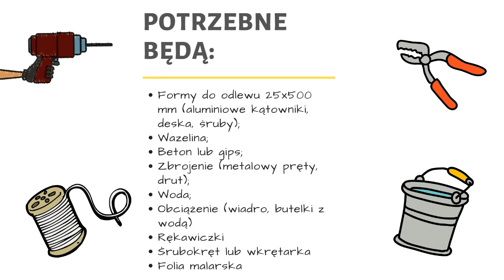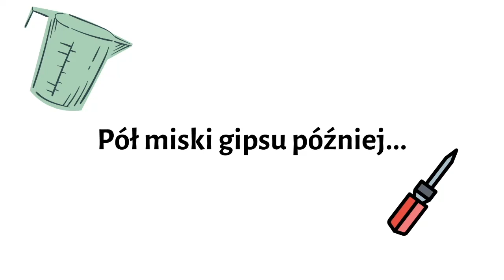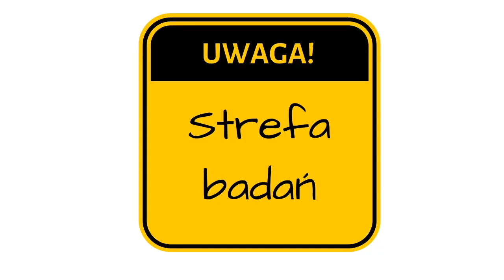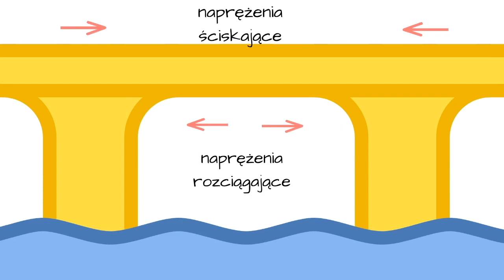#4 W co można się uzbroić? Wytrzymałość materiałów | Piknik Naukowy od Ogarnij Inżynierię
Z naszych poprzednich filmów dowiedzieliście się czym jest zbrojenie i w jaki sposób zwiększa ono wytrzymałość podłoża. Czy zbrojenie wpływa też na właściwości innych materiałów? Sprawdźmy to!
Zapraszamy na czwarty film z naszej playlisty przygotowanej na tegoroczny Piknik Naukowy.

Lista przedmiotów potrzebna do wykonania doświadczenia:
- formy do odlewu 25x500mm (aluminiowe kątowniki, deska, śruby),
- wazelina,
- beton lub gips,
- zbrojenie (metalowe pręty, drut),
- woda,
- obciążenie (wiadro, butelki z wodą),
- rękawiczki,
- śrubokręt lub wkrętarka,
- folia malarska.